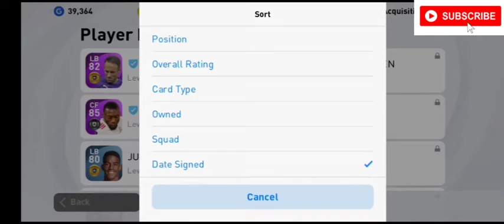LEGENDS ACCOUNT GIVEAWAY😍🔥| Participate Now👍❤| Don't miss the Chance!!! | Must Watch